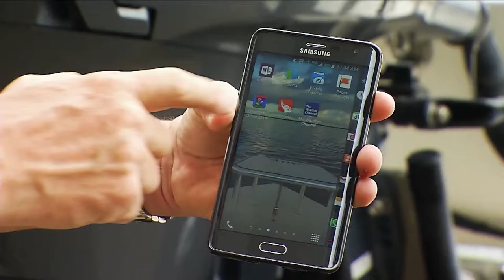Power-Pole - 2019 | Texas Insider Fishing Report - Season 3, Episode 10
Join in on the talk! Captain Rick Murphy, Brie Gabrielle, and Dave Ferrell  along with our guides are here to give you the latest reports on the hottest bites in Texas!